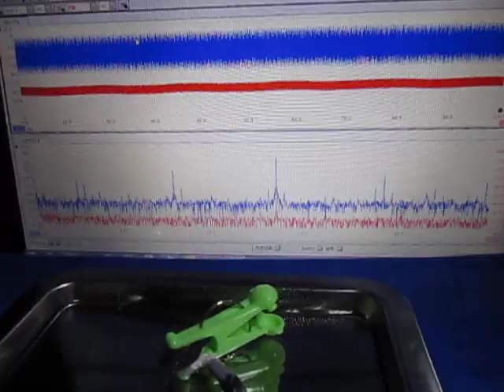超音波実験（超音波テスター） ultrasonic-labo